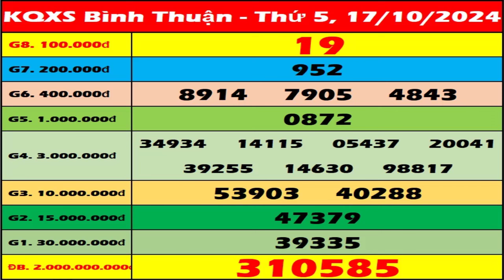Xổ số Bình Thuận ngày 17 Tháng 10 - XSBTH - XSBTHUAN - SXBTH | Xổ số kiến thiết Bình Thuận hôm nay